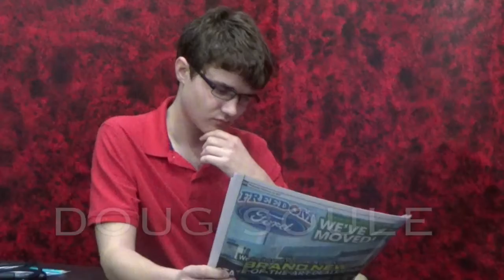Feb 27, 2017